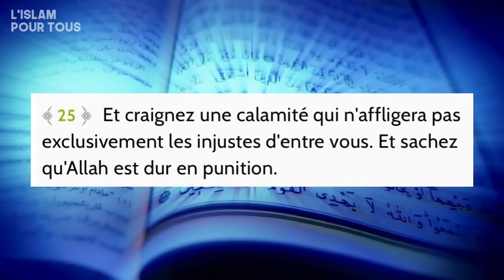ALLAH ENVOIE UN GRAND AVERTISSEMENT AUX NATIONS ARABES !